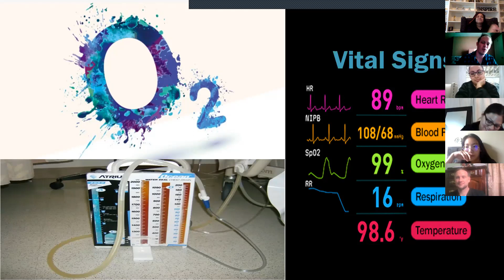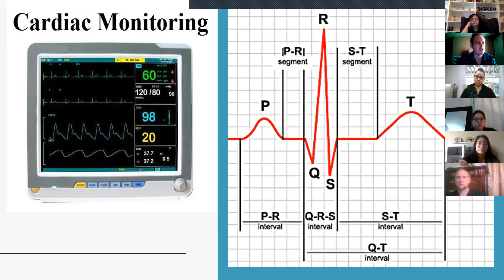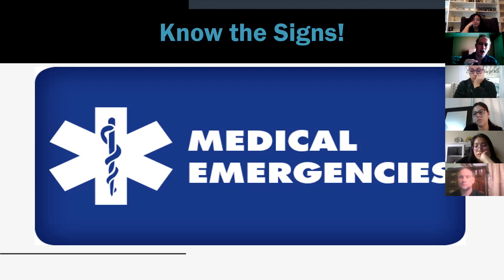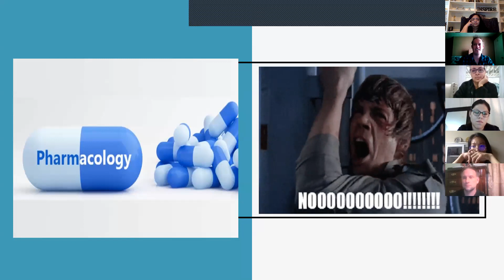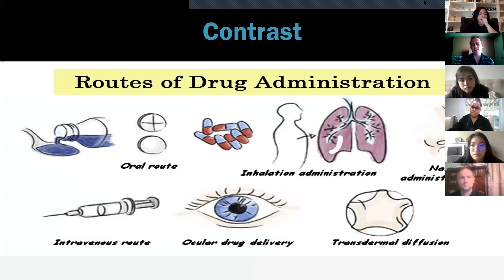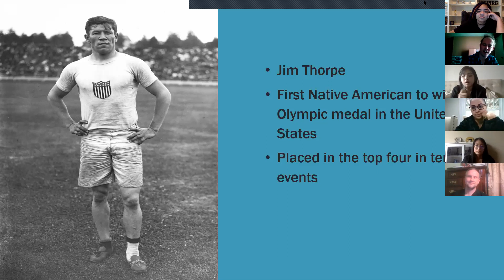First Day of Patient Care